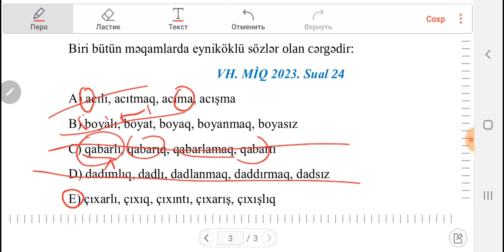MİQ 2023. Sual 24. Eyniköklü sözlər sualı